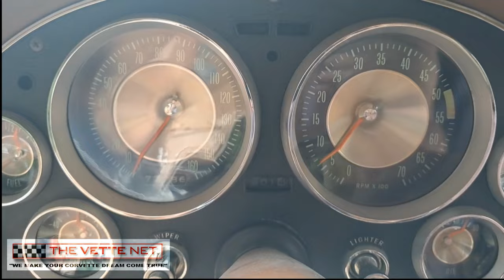1963 Corvette Split Window Coupe, Saddle Tan, excellent condition, matching numbers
Welcome to THE VETTE NET, Nationwide and International Corvette Brokerage Network, your destination for selling and buying Corvettes, in business since 1998 and Lifetime Business Member of the National Corvette Museum.

It is hard to overestimate the significance of the 1963 Split Window Coupe... As the first major redesign, introducing the 2nd generation of Corvettes (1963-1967, later called the "Mid-years"), it stunned the automotive world with a sleek redesign and enhance performance.  The claim to fame was the one-year only "Split-window" design, a feature that was later, in 1964, discontinued due to the limited rear visibility...  This made it a desirable model throughout the years and the cornerstone of many collections.

We are pleased to bring to your attention a very fine example of the era, a Split Window Coupe dressed in beautiful Saddle-Tan paint with the matching Beige interior, all correct according to the trim tag. Power comes from the original matching numbers 327 engine, rated at 250 HP, as proven by the correct VIN and RC suffix present on the engine pad. It is now taken care of by its second owner for the last 5 years and miles are documented and actual at 73K presently.

Seller states the all is original and correct. In the last five years, during his ownership, a thorough refreshing was done to the tune of over $15,000: White line Coker tires, gas tank, all new suspension and bushings, joints, suspension, rebuilt original carburetor, new clutch, new brakes, new SS exhaust, new crank vent windows, new tags, radiator flushed... Now, everything is in functioning order, including AM/FM radio, except the clock which was rebuilt, but still not showing time. Paint is in exquisite condition and has no blemishes or signs of wear... Interior is mostly original with exception of some carpet areas. Options include Soft Ray windshield, positraction, AM/FM radio, White-wall tires...

Engine exhibits a lot of raw power, transmission shifts as it should, all gauges and instruments are functional, all in all, a great choice for a collection, also a civilized driver. Owner states that even at 100 degrees of Florida weather, it runs cool at 180, even in the stop-and-go traffic. It need nothing, but a new home!

It comes to you from FLORIDA and can be delivered nationwide and all over all the world.  It is privately owned and sold and we assist with financing, leasing and Corvette trades.

To inquire about this fantastic find, reach out to Ken at (toll-free), for international calls, or email .

Since 1998, THE VETTE NET has held the esteemed title of Business Lifetime Member of the National Corvette Museum, solidifying our reputation as the ultimate destination for buying, selling, and leasing Corvettes. We've assisted countless enthusiasts across the nation and around the globe. We don't just sell Vettes; we live the lifestyle and share your passion. Our motto is simple: "UnderCommit - OverDeliver," ensuring a pleasant and straightforward experience.

If you have a Corvette you're looking to sell, take advantage of our unique FREE marketing program with no upfront fees and no exclusivity required. Click here to submit your Corvette for sale.

We're also expanding our team! If you're a Corvette enthusiast eager to turn your passion into a rewarding side gig, we offer generous commissions, flexible hours, and no upfront commitment.

(Please note that due to the dynamic Corvette market, some units may not be readily available. Please inquire for details, and all images are copyrighted by THE VETTE NET.)